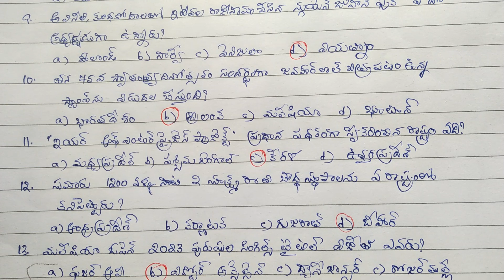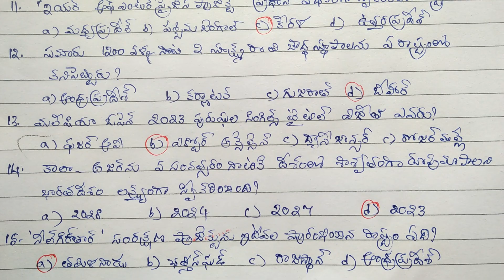కరెంట్ అఫైర్స్-(1-5)జనవరి 2023/ krishna Rao Polamarasetty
కరెంట్అఫైర్స్-(1-5)జనవరి2023
కరెంట్అఫైర్స్-జనవరి(1-5)2023
2023జనవరి -కరెంట్అఫైర్స్
జనవరి(1-5)2023- కరెంట్అఫైర్స్